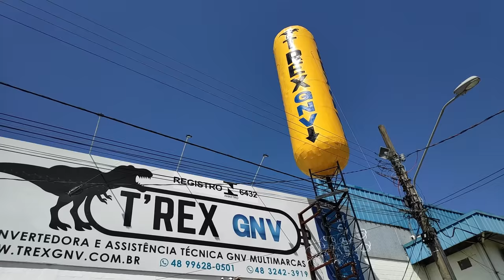EXPLICADO: Carro GNV CONSOME MAIS no Verão?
⭐ TREX GNV - Condições especiais para motoristas de App